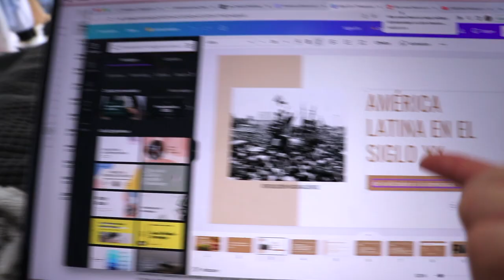48 hour study & work with me | Tipps für sehr gute Noten, früher Aufstehen & Motivation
Heute nehme ich euch mal wieder an zwei produktiven Tagen von mir mit und teile Tipps für Präsentationen, frühes Aufstehen und Organisation ✨

PODCAST: Gut Genug - Lara Emily